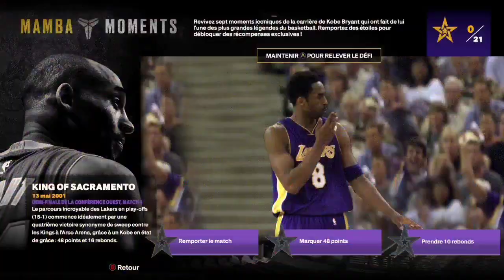Nba 2k24 découverte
Bonjour à vous tous.Aujourd'hui découvrons cet Nba 2k24.